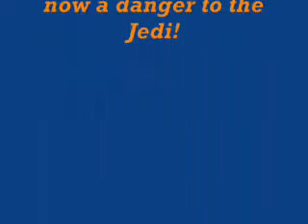Tom Star Wars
coolkidscomputing, ICT, Brickfilms, animation, Plasnewydd, educational courses, Lego, stop motion